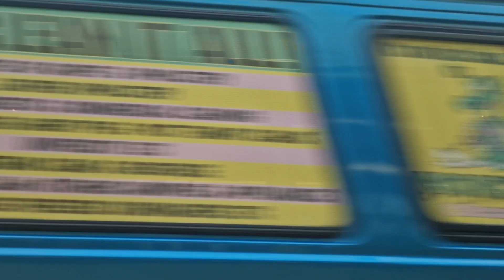Por Estas Calles. Scarborough UK 2023.